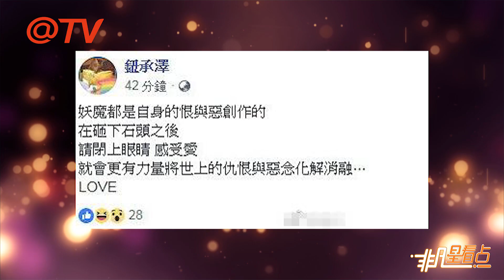鈕承澤被告性侵后再發聲！激動控訴這世界如此殘忍！